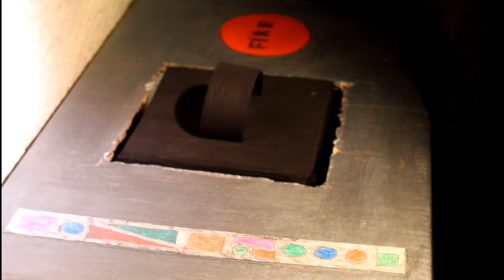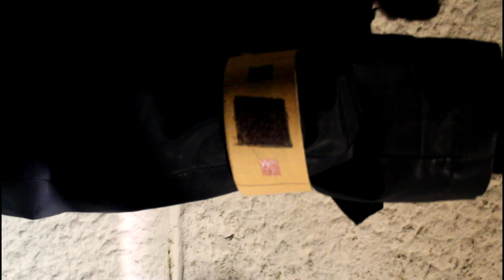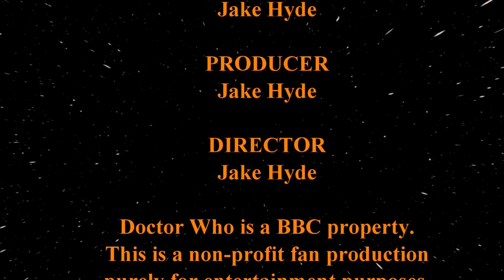Doctor Who Fan Series | Series 1 Episode 1 | The Scavengers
Recovering from regeneration the Doctor arrives on Earth. Meeting Alice Redfield and with a battle ship of Roboforms hot on his heels it's up to him and Alice to stop them wiping out the planet.

Doctor Who is a BBC property. This is a non-profit fan production made out of love and dedication for the BBC show.